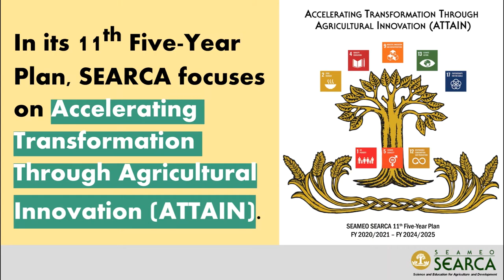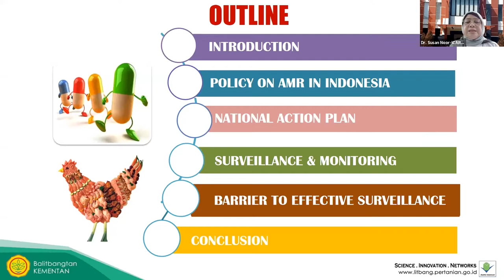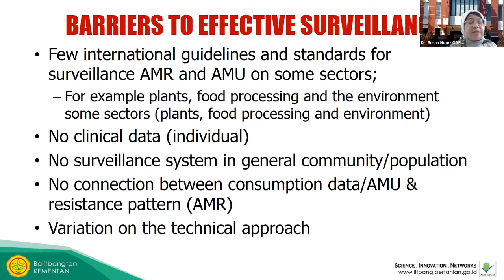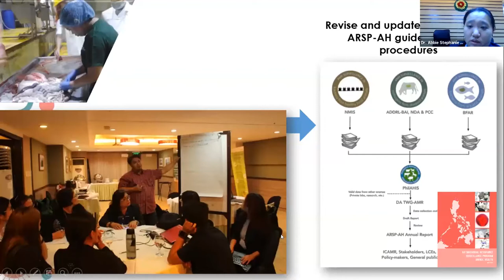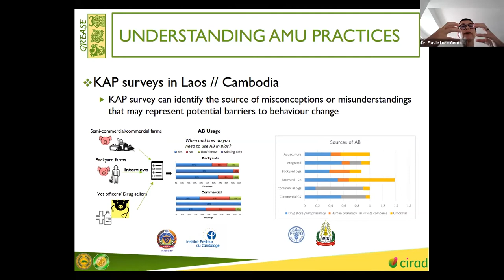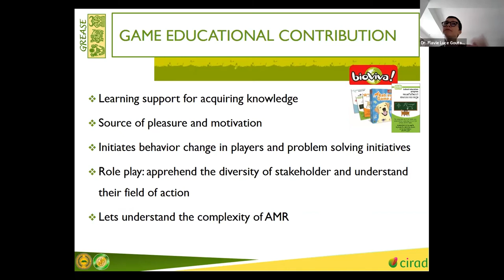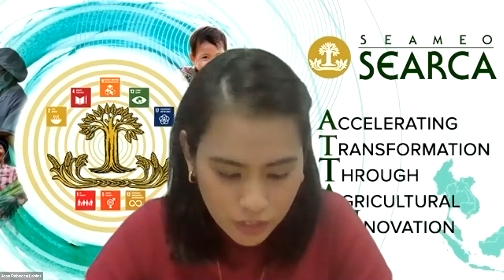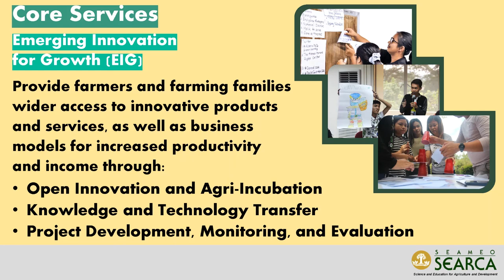SOLVE AMR thru One Health: Priority Actions for Best Practice Policies and Surveillance Innovation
Speakers:
-Dr. Abbie Stephanie Uy
Veterinarian II
National Veterinary Quarantine Services Division
Philippine Department of Agriculture - Bureau of Animal Industry
Topic: Updates on the AMR Programme in the Animal Health Sector: Initiatives, Challenges, and Ways Forward

-Dr. Argus Susanto
Director
Indonesian Centre for Animal Research and Development
Indonesian Ministry of Agriculture
Topic: Indonesian Perspective of Handling Monitoring and Surveillance to Recuce the Effects of AMR

-Dr. Flavie Luce Goutard
Researcher Epidemiologist
CIRAD
Topic: Knowledge and Awareness Actions for AMR Policy Intervention in Southeast Asia